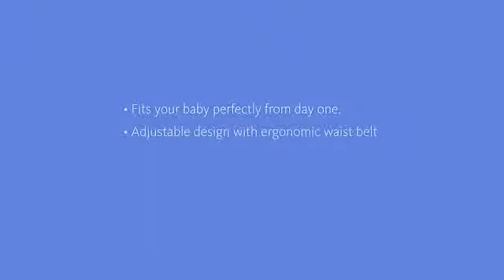02 Baby Carrier Miracle